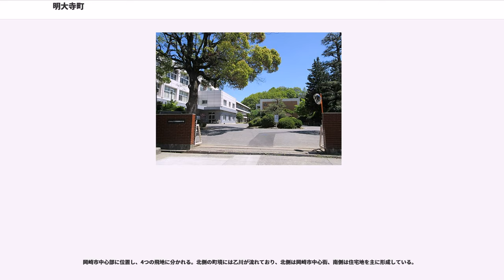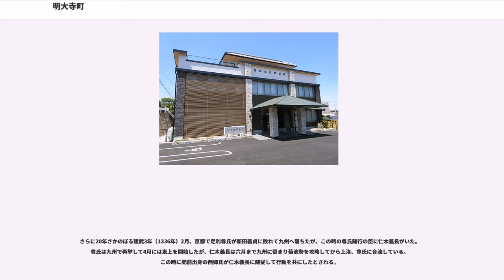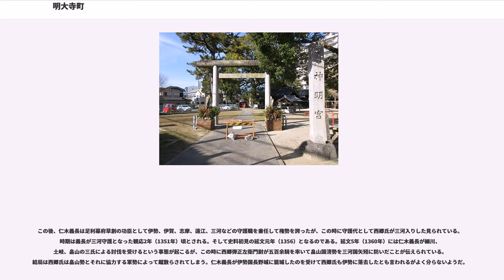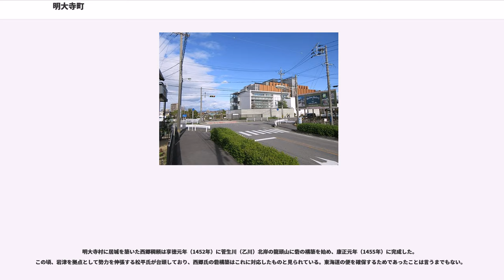明大寺町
明大寺町（みょうだいじちょう）は、愛知県岡崎市の町名である。

岡崎市中心部に位置し、4つの飛地に分かれる。北側の町境には乙川が流れており、北側は岡崎市中心街、南側は住宅地を主に形成している。

額田郡明大寺村の前身とする。かつては「妙大寺」や「妙台寺」の表記もみられた。

三河に西郷氏の名が登場するのは延文元年（1356年）とされ、これが史料上の初見となっている。明大寺城が西郷弾正左衛門稠頼（清海入道）によって築かれる80年ほど前の事である。

さらに20年さかのぼる建武3年（1336年）2月、京都で足利尊氏が新田義貞に敗れて九州へ落ちたが、この時の尊氏随行の臣に仁木義長がいた。尊氏は九州で再挙して4月には東上を開始したが、仁木義長は六月まで九州に留まり菊池勢を攻略してから上洛、尊氏に合流している。この時に肥前出身の西郷氏が仁木義長に随従して行動を共にしたとされる。

この後、仁木義長は足利幕府草創の功臣として伊勢、伊賀、志摩、遠江、三河などの守護職を兼任して権勢を誇ったが、この時に守護代として西郷氏が三河入りした見られている。時期は義長が三河守護となった観応2年（1351年）頃とされる。そして史料初見の延文元年（1356）となるのである。延文5年（1360年）には仁木義長が細川、土岐、畠山の三氏による討伐を受けるという事態が起こるが、この時に西郷弾正左衛門尉が五百余騎を率いて畠山国清勢を三河国矢矧に防いだことが伝えられている。結局は西郷氏は畠山勢とそれに協力する軍勢によって蹴散らされてしまう。仁木義長が伊勢国長野城に籠城したのを受けて西郷氏も伊勢に落去したとも言われるがよく分らないようだ。

その西郷氏が約80年後の永享年間（1429-41年）にここ明大寺村に居城を築いたとして忽然と三河の地に登場するのである。一般的には明大寺村の南約8kmの額田郡大草郷から移ってきたとされるが確証はない。

明大寺村に居城を築いた西郷稠頼は享徳元年（1452年）に菅生川（乙川）北岸の龍頭山に砦の構築を始め、康正元年（1455年）に完成した。この頃、岩津を拠点として勢力を伸張する松平氏が台頭しており、西郷氏の砦構築はこれに対応したものと見られている。東海道の便を確保するためであったことは言うまでもない。
かつてあったとされる妙大寺の寺号による。